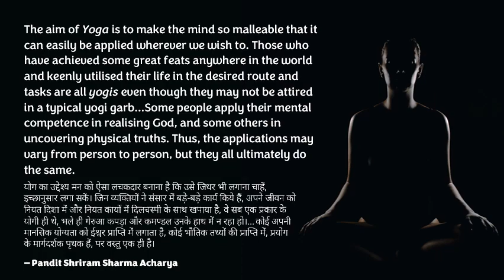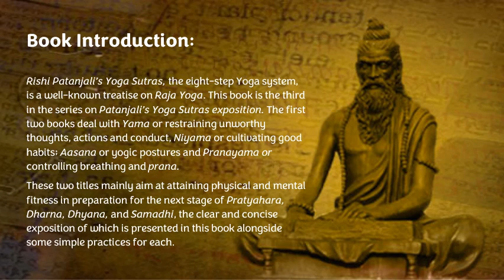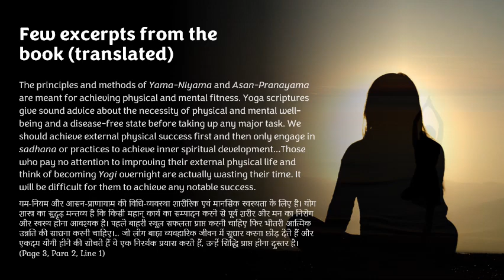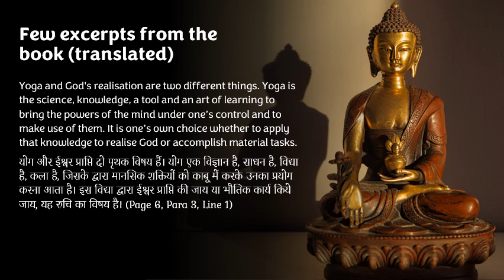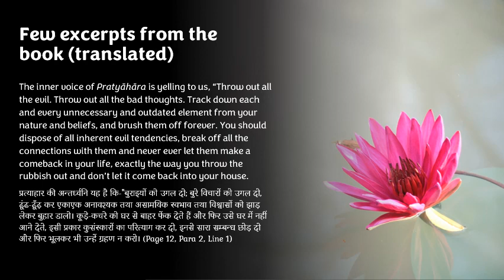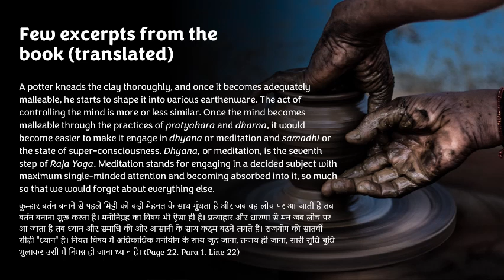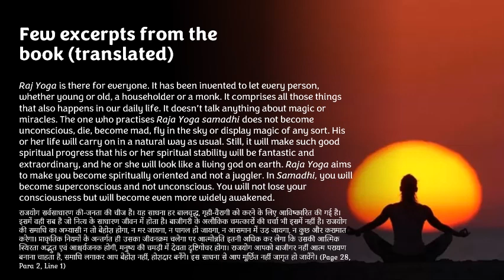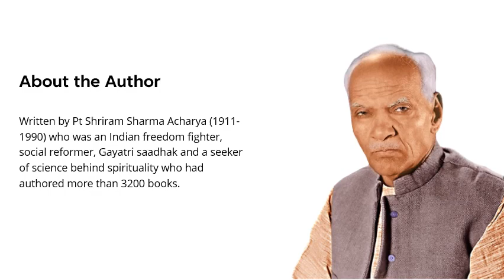Book Preview: Withdrawing Senses, Concentration, Meditation and State of Supreme Conciousness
English Intro of a book on
Withdrawal of Senses, Concentration, Meditation and State of Supreme Conciousness

(Hindi Original : प्रत्याहार, धारणा, ध्यान, और समाधि )
Author : Pandit Shriram Sharma Acharya

“The aim of Yoga is to make the mind so malleable that it can easily be applied wherever we wish to. Those who have achieved some great feats anywhere in the world and keenly utilised their life in the desired route and tasks are all yogis even though they may not be attired in a typical yogi garb...Some people apply their mental competence in realising God, and some others in uncovering physical truths. Thus, the applications may vary from person to person, but they all ultimately do the same." – Pandit Shriram Sharma Acharya

Social Media Publishing Date – 6th May 2022

Hindi E-Book Links
E-book:

(Audiomack)

Book Introduction :

Rishi Patanjali’s Yoga Sutras, the eight-step Yoga system, is a well-known treatise on Raja Yoga. This book is the third in the series on Patanjali’s Yoga Sutras exposition. The first two books deal with Yama or restraining unworthy thoughts, actions and conduct, Niyama or cultivating good habits; Aasana or yogic postures and Pranayama, or controlling breathing and prana. These two titles mainly aim at attaining physical and mental fitness in preparation for the next stage of Pratyahara, Dharna, Dhyana, and Samadhi, the clear and concise exposition of which is presented in this book alongside some simple practices for each.

Few topics covered in the book :

Patanjali Raja Yoga and its eight limbs
The mind and its potential
The great importance of having a controlled mind
Pratyāhāra, Dharna, Dhyana, and Samadhi—concepts and practices